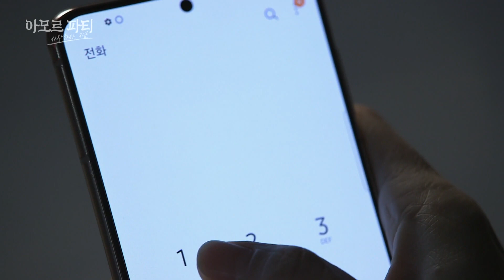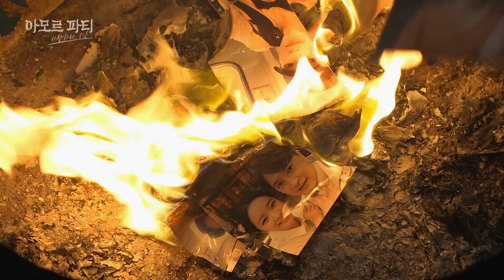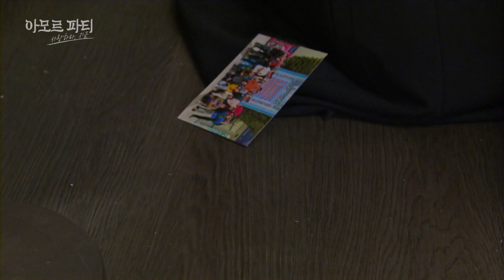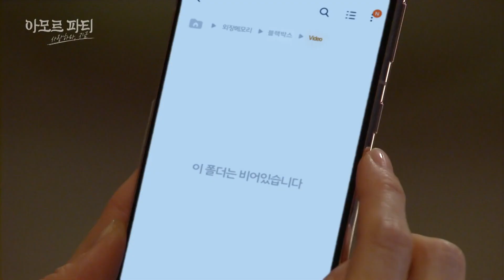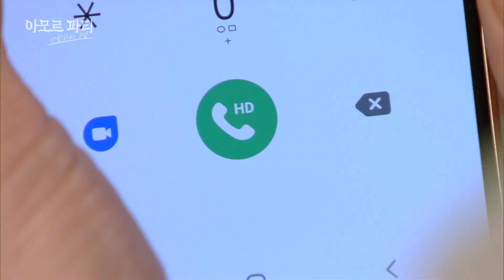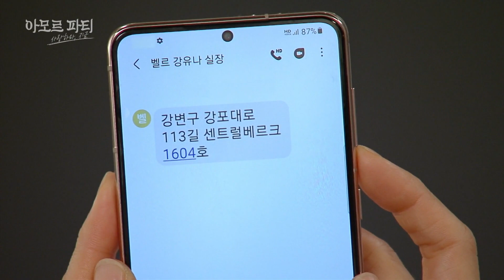[아모르 파티](Amor Party)[11~15회 요약] 최정윤×안재모, 드디어 목격한 배슬기×박형준 불륜!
[아모르 파티](Amor Party)
아모르파티 11~15회 줄거리 요약본을 공개합니다!